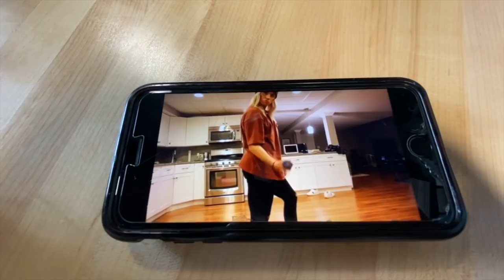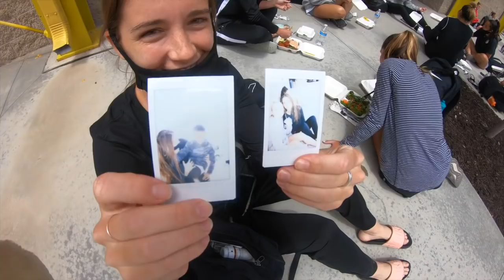NWSL Challenge Cup 2020 Vlog #3 Day 5-7 Highlights【5〜7日目】ハイライト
・ブログ、動画、タイムライン、会員限定コンテンツ盛り沢山
・インタビューの続きが観れる！

＼＼Podcast ／／

「USAGI CHANNNEL」配信中　MC 永里優季

(USA only)